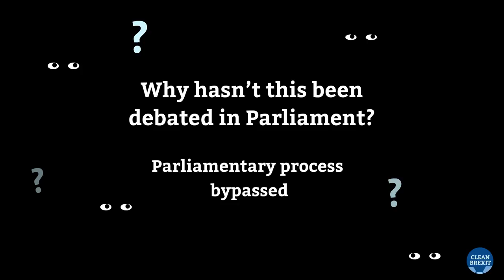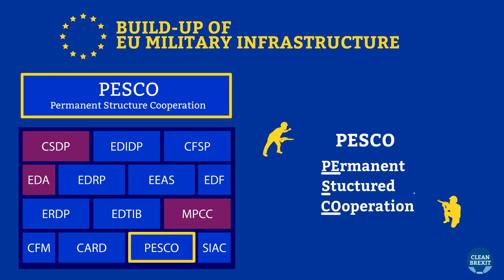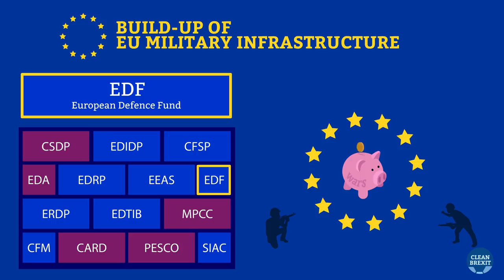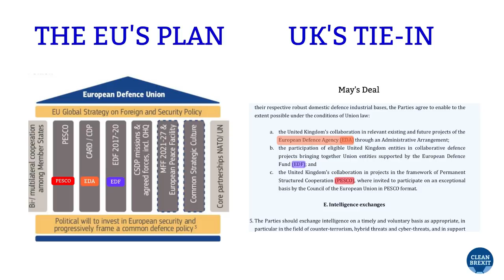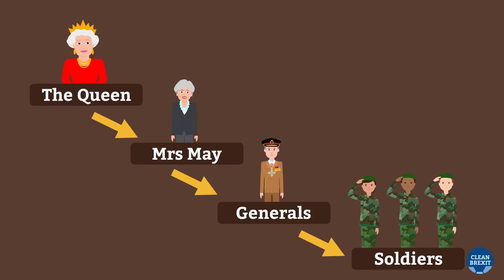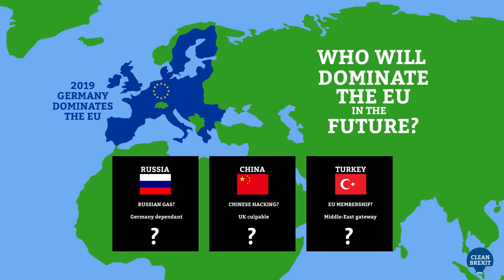EU to wield control over the UK's armed forces - full version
Clean Brexit is incredibly grateful to Veterans for Britain who have provided invaluable information contained in this explainer video.
This video is the LONGER version of whose shorter description contains hyperlinks to EU military policy and organisations. The hyperlinks can not be included in this description due to a 5,000 character limit.

The question is, if Theresa May’s Withdrawal Agreement gets signed, could the EU wield control over our armed forces?

In a word, yes.

This would mean for the first time in centuries Britain is not in full control of its own military. Not since the Norman Conquest in 1066, have we surrendered to a foreign power and without a single shot being fired.

Why hasn't this been debated in Parliament? You ask. Most ministers and MPs have no idea what’s happening. They have been deliberately kept in the dark about defence integration.
It might sound astonishing but the EU defence integration that Mrs May has agreed would mean the UK is structurally, politically and financially swallowed up into an EU-controlled armed force.
The building blocks of the EU’s Military ambitions start with the Common Security and Defence Policy. Then comes the European Defence Agency which promotes military integration between member states which Mrs May has kept us locked into.

Some examples are:

1.  The Military Planning and Conduct Capability, or MPCC, is a new Command Headquarters which is gaining the power to deploy our armed forces anywhere in the world.
2.  Permanent Structured Cooperation, or PESCO, dissolves our battlefield capabilities like military supply and surveillance into a single EU fighting force.  Mrs May’s Withdrawal Agreement put us into this, lock stock and barrel.
3.  Brussels even has a programme called Coordinated Annual Review, or CARD, on Defence which determines how money is spent and where.
4.  There is also a European Defence Fund, or EDF, which is being funded by taxpayers’ money from member states. Currently it has more funding than the entire cost of our war in Iraq.

Brussels bureaucrats regularly point to EU Treaties which say Common Security and Defence Policy leads to Common Defence. THIS IS THE ULTIMATE PRIZE OF THE EU where all armed forces of member states are absorbed into one single EU Army. Or as the German defence minister [Mrs Ursula von der Leyen] calls it, the Army of the Europeans. Germany and France are pushing this agenda hard. Wording in the Lisbon Treaty stipulated it as a desired outcome and since 2016, Michel Barnier has maximised whatever was possible to maximise EU power.

Theresa May’s version of Britain leaving the EU actually integrates us further in terms of defence and keeps us in arrangements which she herself signed and actually helped create within months after the EU referendum result.

You would think the Ministry of Defence had handled this, but it was actually a junior minister in the Foreign Office, one Alan Duncan. In just one single day Alan Duncan agreed the following without Parliamentary approval.

1.  EU now has political power to deploy and command EU Battlegroups in anger.
2.  EU wields control over member states’ defence spending choices.
3. He also gave UK consent to the ‘European Peace Facility’ which despite its cuddly name is actually a military intervention fund.
4. EU replaces NATO in many European military contexts.

Remember when Theresa May said Brexit means Brexit? It’s. a rank betrayal. It locks Britain permanently into the European Defence Union without our parliament ever having had a vote.

As a result, British industrial development is damaged further as EU rules only allow us to build 1/3 of our warships in the UK. Our shipyards are on their knees as EU defence policy sends UK Government contracts abroad. We need to be like Canada who builds all their own ships, currently worth $40bn. Their industry is thriving.

How will our British Armed Forces feel about being under increasing EU control instead of The Queen and the Britih Prime Minister?

Today the EU is dominated by Germany but who knows what the make-up of the EU or international relations will be like in a generation’s time as geopolitics moves on. How will issues like Germany's dependence on Russian gas play out? What if Turkey becomes the most populous country in the EU with a porous border with the Middle East? Will the Chinese be hacking into our communications network?

And what about conscription? German constitution currently says conscription could be reintroduced; it was stopped in 2011. French also stopped conscription in 2011, until then females were included. Finland still has conscription. Any Finnish citizen who refuses faces a penalty of 173 days in prison.

If the Withdrawal Agreement is signed, in the long run we can expect the complete submission of UK Command and sovereignty over defence.